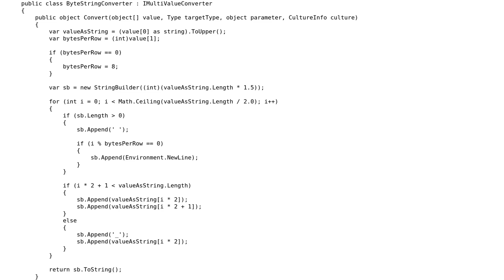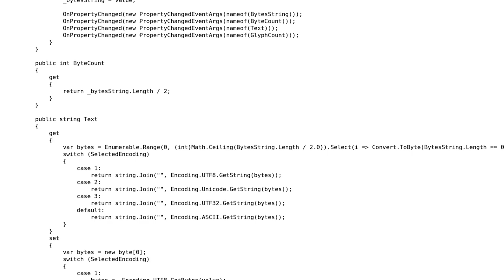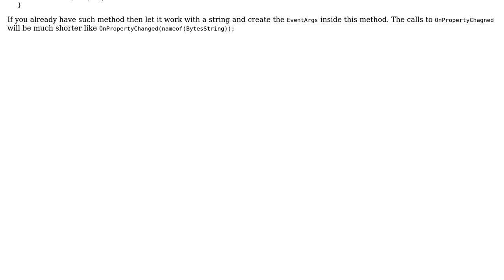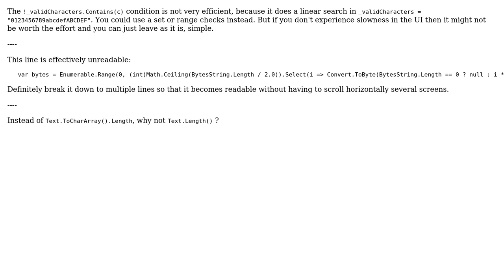Code Review: A Binary Editor with Live Text Preview (2 Solutions!!)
Code Review: A Binary Editor with Live Text Preview

With thanks & praise to God, and with thanks to the many people who have made this project possible! | Content (except music & images) licensed under CC BY-SA | Music | Images & others | With thanks to user t3chb0t user janos user Heslacher user Der Kommissar and the Stack Exchange Network Trademarks are property of their respective owners. You are responsible for your own actions.